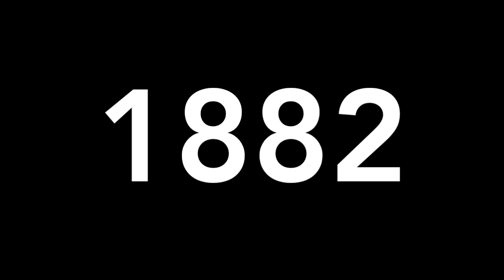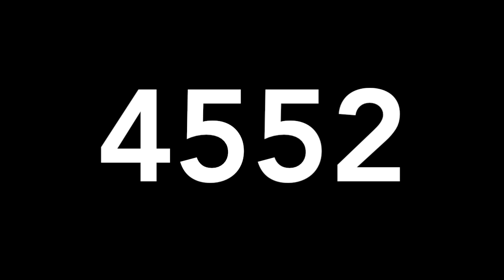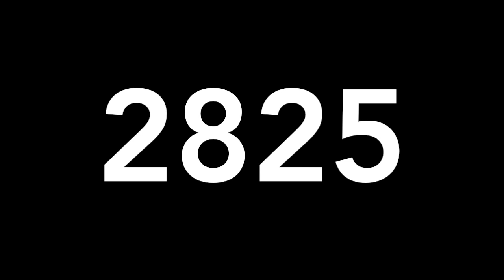RESULTADOS DE LOTERIAS COLOMBIA VIERNES 16 DE ABRIL DE 2021